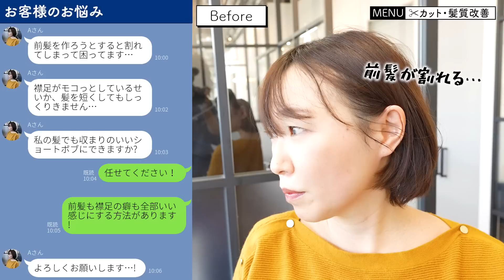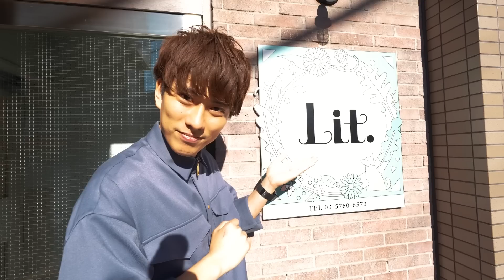【くせ毛さん】癖がひどすぎて前髪が行方不明に...疲れて見えるって言われるのも嫌！助けてください！！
【ご予約検討の方へ】
こちらを見れば不明点や予約方法がわかります✨

【イメチェン企画　応募フォーム】
抽選式です！失敗されてしまった方、イメチェンしたい方応募ください🙇‍♂️

東京都港区北青山3-4-3 のの青山2F NEHAN

内田航 （うちだわたる）です！

NY、新宿、銀座、表参道などでの勤務経験をもち
現在表参道のヘアサロンで
senjyuというスペシャリストチームを組んで
毎月1300人以上のお客様を担当してます！

過去には
全国区のテレビの出演や
中国の上海など国内複数都市でのセミナー講師経験
ヘアショーなどしてました！

0:00 ダイジェスト
0:14 カウンセリング、この前髪何とかしてください…
4:57 Before
5:12 髪質改善
5:54 カット
8:51 スタイリング
9:08 Before/After
9:38 After、こんなに扱いやすい前髪は初めてです♪